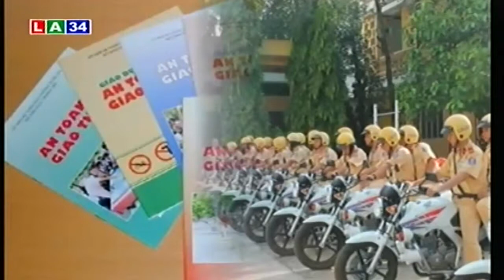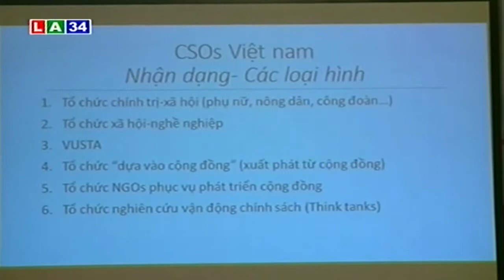Thời sự ngày 27/08/2015 | LATV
LATV | Thời sự ngày 27/08/2015 trên Đài PT&TH Long An.

* Điện thoại: ( 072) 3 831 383